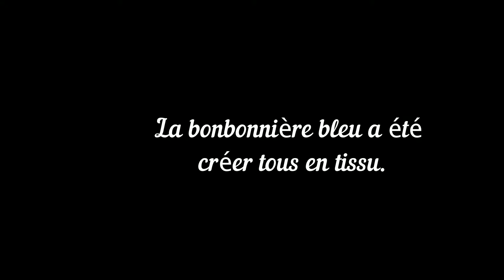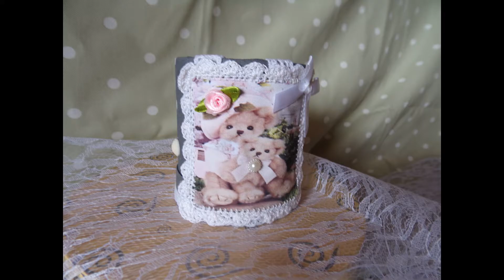Les bonbonnières de la chaine de Mumu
Bonjour,
Aujourd’hui je vous présente les bonbonnières qui ont été réaliser en tissu une et l’autre en papier. Et les pots a crayons.

Vous pouvez retrouver le tuto sur la chaine de Mumu

Les fichiers vous pouvez les retrouver sur le site de créa fun.